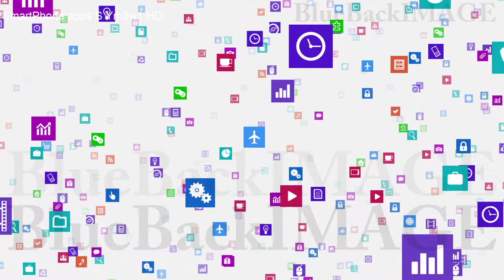映像素材 動画素材 アプリ アイコン ディスプレイ タッチパネル インターフェース SmartPhone apps S Ym3w1 HD